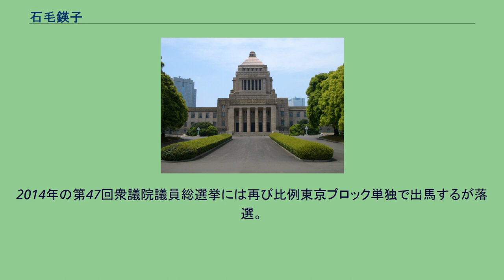石毛鍈子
石毛 鍈子（いしげ えいこ、1938年8月12日 - ）は、日本の政治家、市民運動家、社会福祉学者。
元民主党副代表。
『季刊福祉労働』編集長。
NPO法人「市民福祉サポートセンター」代表、「市民がつくる政策調査会」代表理事。
政治活動においては石毛 えい子の表記を主に用いている。
千葉県銚子市生まれ。
千葉県立銚子高等学校、日本女子大学文学部卒業。
大学卒業後は社会福祉団体の代表や飯田女子短期大学教授を務めるかたわら、市民運動に取り組む。
専門は社会福祉学。
1996年、第41回衆議院議員総選挙に旧民主党公認で比例東京ブロック単独2位で出馬し、初当選。
1999年（平成11年）-7月、衆院本会議で国旗及び国歌に関する法律に反対票を投じた。
2000年の第42回衆議院議員総選挙以降は、民主党が比例代表単独での出馬を認めない方針を定めたため、自身が居住する東京23区から出馬し、第42・43回総選挙では自由民主党公認の伊藤公介に敗れたが比例復活により2度再選。
2005年の第44回衆議院議員総選挙では、選挙区で伊藤に敗れ比例復活も出来なかったため落選。
党の規定により次期総選挙で公認されないことが決定したことを受け政治活動を休止（東京23区における後継候補は櫛渕万里）。
その後、民主党を支持する東京・生活者ネットワークの要請もあり、2009年の第45回衆議院議員総選挙では比例東京ブロック単独で出馬し、当選した。
2011年1月、党副代表に就任（〜同年8月）。
2011年5月13日、韓国市民団体から朝鮮王室儀軌の返還に尽力したことに対して表彰された。
同年5月、消費者問題に関する特別委員長に就任。
同年9月、文部科学委員長を務めていた田中眞紀子の外務委員長就任に伴い、石毛が後任の文部科学委員長に就任。
2012年の第46回衆議院議員総選挙には出馬せず。
2013年12月18日から20日に戦後補償を考える議員連盟の11名で訪韓団（団長:江田五月）を実行した。
2014年の第47回衆議院議員総選挙には再び比例東京ブロック単独で出馬するが落選。